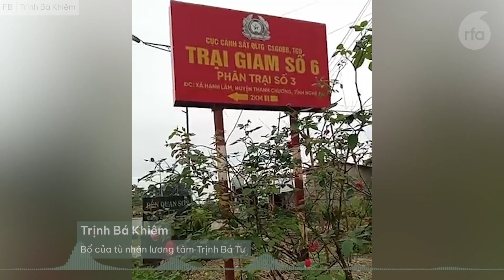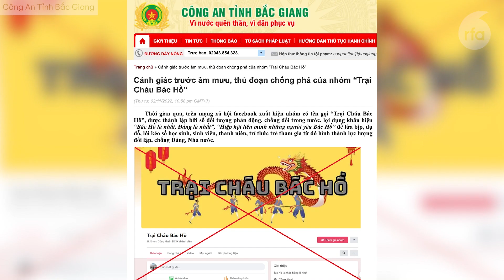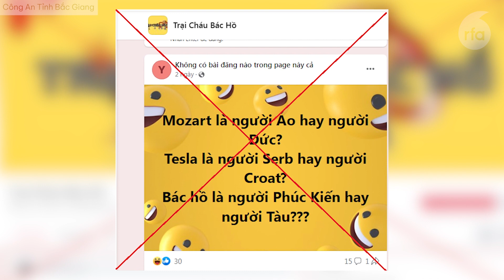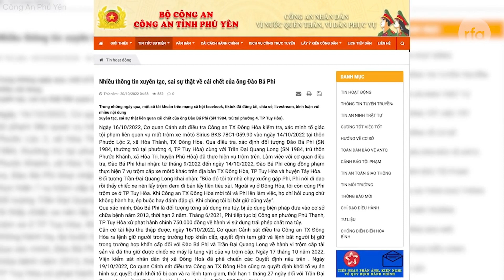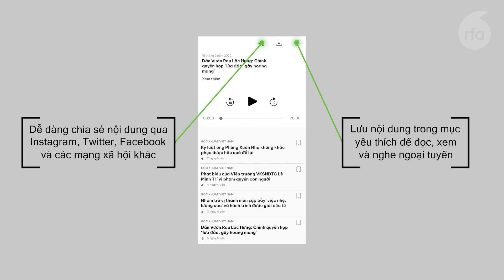TNLT Trịnh Bá Tư không được gặp gia đình sau gần hai tháng tuyên bố tuyệt thực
Công an cảnh báo nhóm "Trại Cháu Bác Hồ" lôi kéo người dân chống Đảng
Phú Yên: Sáu người bị phạt do đưa tin về nạn nhân chết trong đồn công an
Tòa phúc thẩm y án sơ thẩm vụ Tịnh Thất Bồng Lai